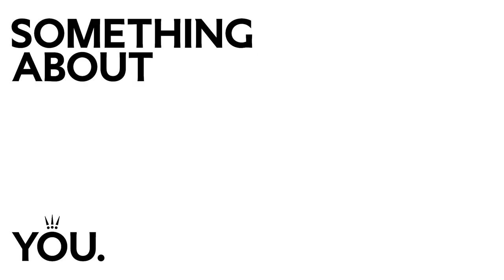A mother’s love with photographer and mode Helena Christensen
Watch Helena Christensen and her mum talk about the beauty of motherhood.

For many, motherhood is an incredibly important part of their story, defined by a whole new kind of love and life-changing lessons. For our "Exploration of Love" series, we asked a selection of women to explain what being a mother means to them. “Motherly love in three words: pure, infinite, honest,” says photographer and model Helena Christensen. Alongside her own mum, watch as she details what the experience has been like for her. “It’s almost like when you have a child, you fill up a bottle with as much pure love and strength and hope and confidence that you possibly can,” she explains. “Because once you let them go into their lives, they’ll have that full bottle to take from for the rest of their lives.” As part of the series, join stylist and creative director Pernille Teisbæk and singer-songwriter Iris Gold as they share their personal stories.